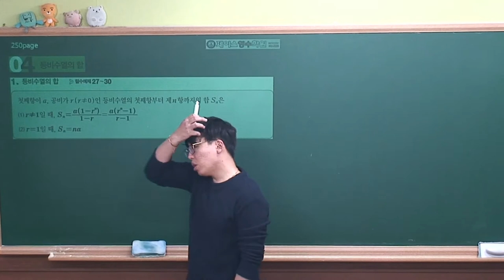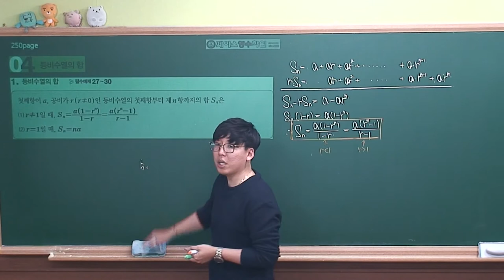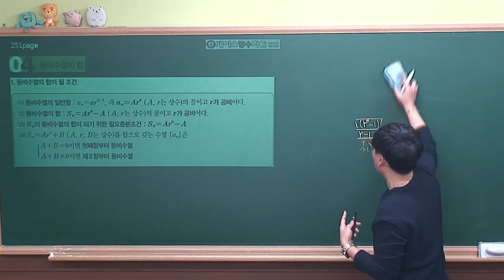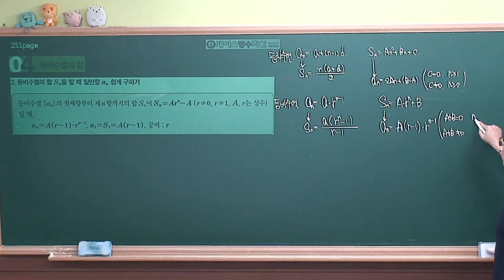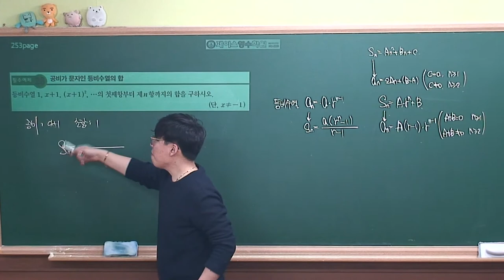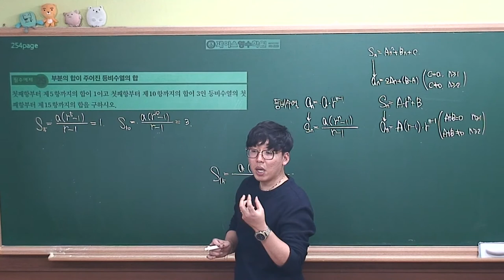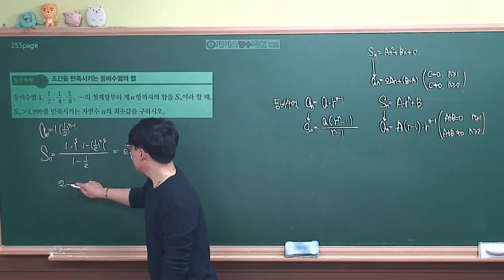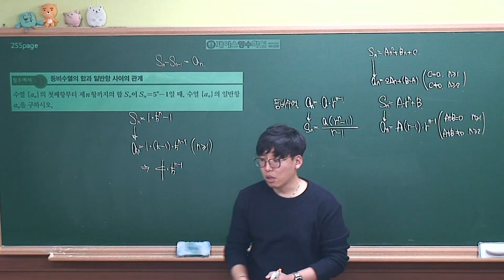[수학1 개념원리(2019 고2)] Ⅲ-01(4)등비수열의 합